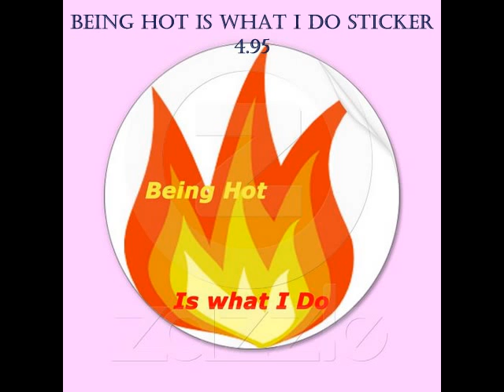Art with Passion Zazzle Store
A place to buy art a price you can afford and a place to sell your art for free. Lots of great items to choose from. This Art with Passion Zazzle Store has both hand painted are and computer art for everyday use and to decorate the wall.